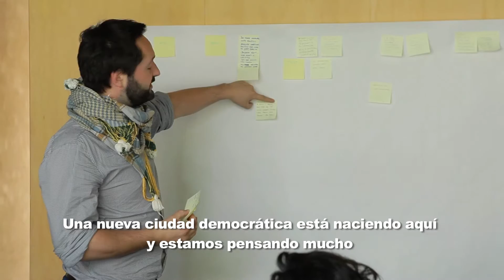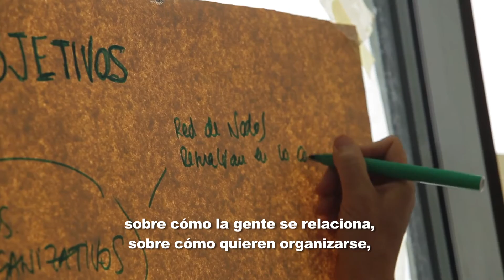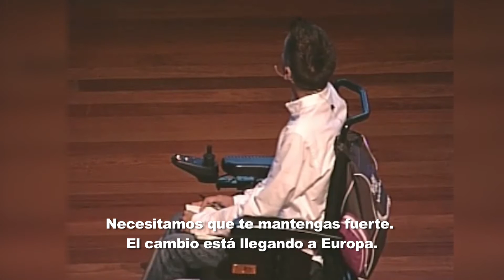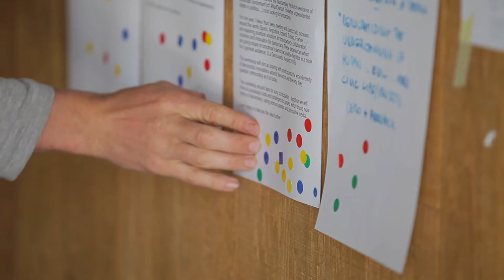Ciudades democráticas: tecnología de los comunes y derecho a la ciudad democrática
El encuentro `Ciudades democráticas: tecnologías de los comunes y derecho a la ciudad democrática' tuvo lugar en Madrid entre el 23 y el 28 de mayo en el  MediaLab Prado y el Museo Nacional Centro de Arte Reina Sofía. El encuentro estuvo co-organizado por el D-Cent Project y el Ayuntamiento de Madrid.